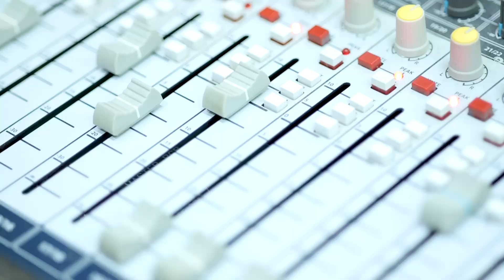Deewana hua baadal - Priyanka Satra & Ankit Pandya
Event: Dharti ko aakash pukare
24th August 2024
Organized by: Niranjan Joshi
Geet Gunjan Musical Events